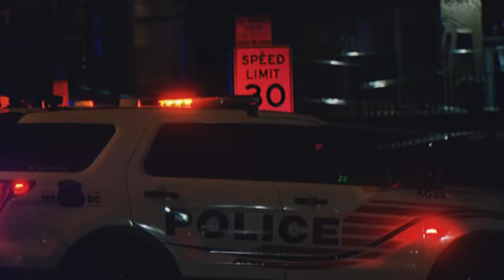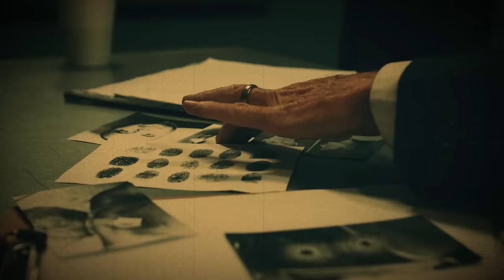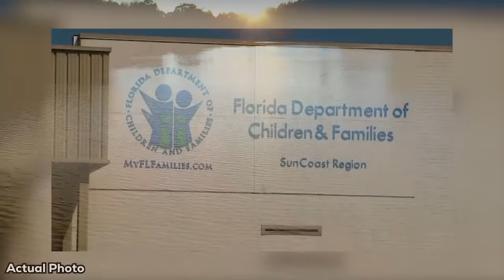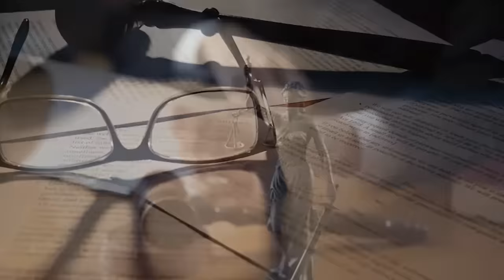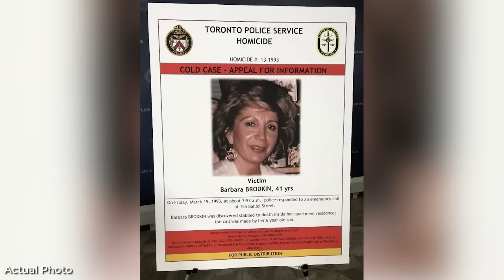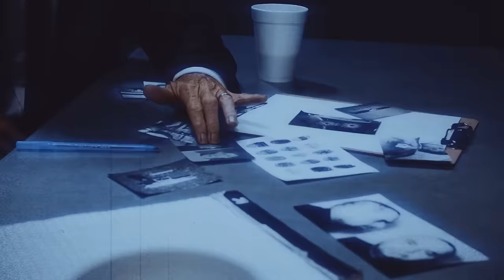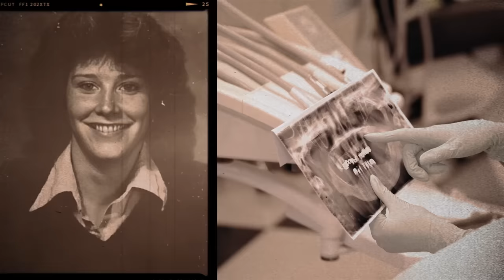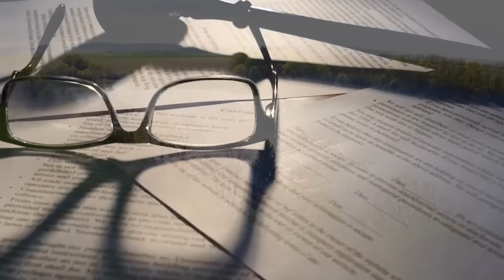9 Cold Cases FINALLY Solved In 2023 | True Crime Documentary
9 Cold Cases FINALLY Solved In 2023 | True Crime Documentary

9 Cold Cases FINALLY Solved In 2023 | True Crime Documentary